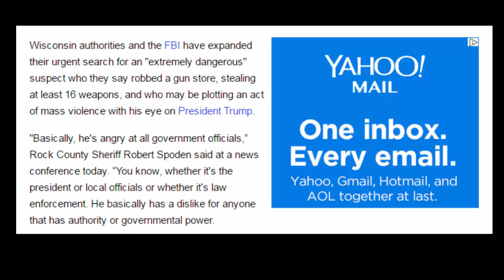Manhunt is underway for gun store robbery suspect who sent manifesto to Trump